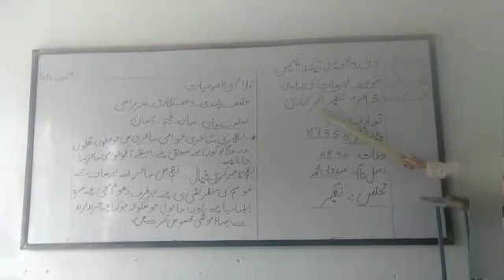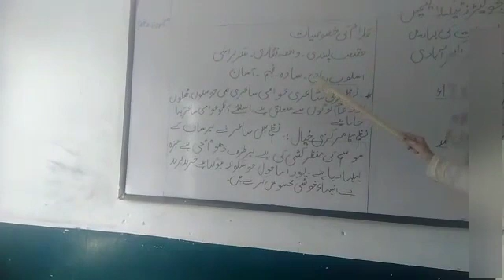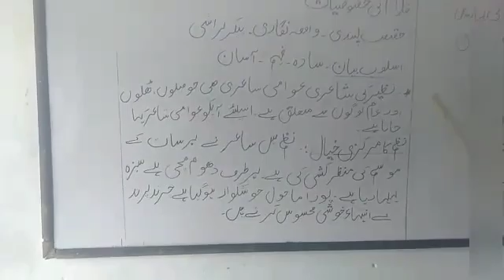Class =9th B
مضمون:اردو
معلمہ : مس فرحت
نظم:برسات کی بہاریں،نظم نمبر 3،